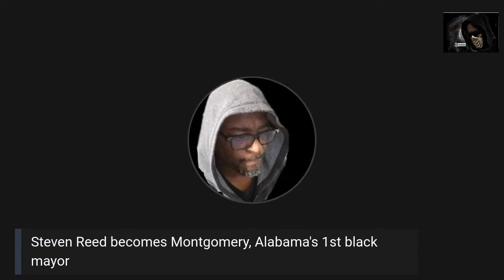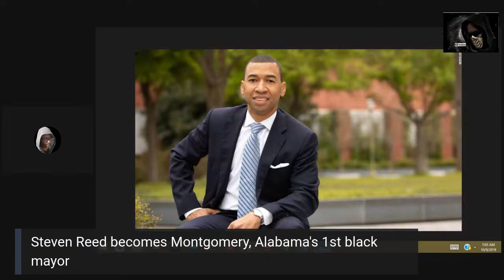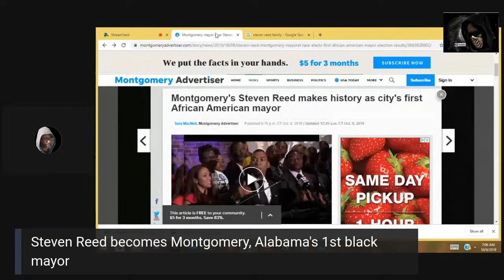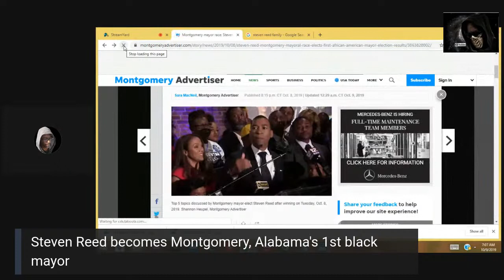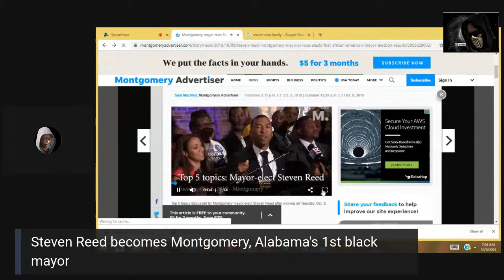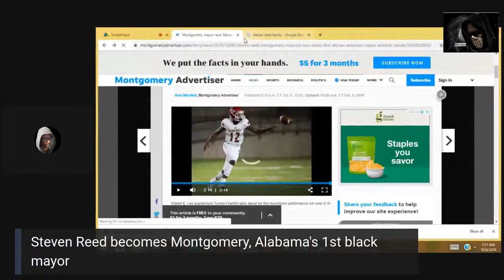Steven Reed becomes the 1st black mayor of Montgomery, Al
audio choppy in some parts, so please bear with it

Steven Reed, Montgomery, Alabama's first elected black probate judge in 2012, has now been elected to be the city's first black mayor. Congratulations!